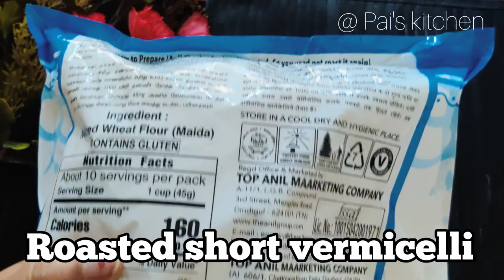Vermicelli upma recipe/Vegetable semiya upma/Instant breakfast recipe/Anil shavige uppittu/Shavige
Vermicelli upma recipe/Vegetable semiya upma/Instant breakfast recipe/Anil shavige uppittu/Shavige bath/ Restaurant style vermicelli upma/ non sticky upma/ vermicelli recipe
ಕಡಿಮೆ ಸಮಯದಲ್ಲಿ ರುಚಿಯಾದ ಶಾವಿಗೆ ಉಪ್ಪಿಟ್ಟು ಮಾಡಿ
ಅನಿಲ್ ಶಾವಿಗೆ ಉಪ್ಪಿಟು ಎರಡೇ ನಿಮಿಷದಲ್ಲಿ ಸಕ್ಕತ್ ಬ್ರೇಕ್ಷಾಸ್ಟ್
ಮದುವೆ ಮನೆಯ ಶಾವಿಗೆ ಬಾತ್ 100% ಹೋಟೆಲ್ನ ರುಚಿಯಲ್ಲಿ I Shavige Bhath 100% Hotel Recipe in kannada